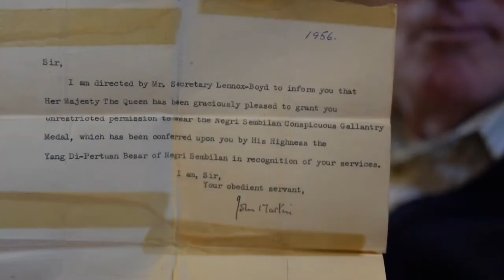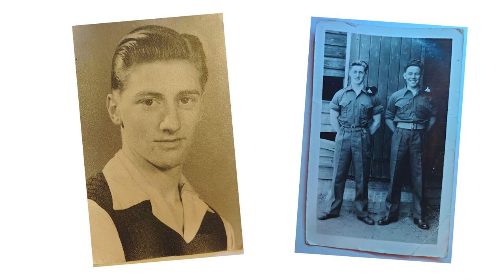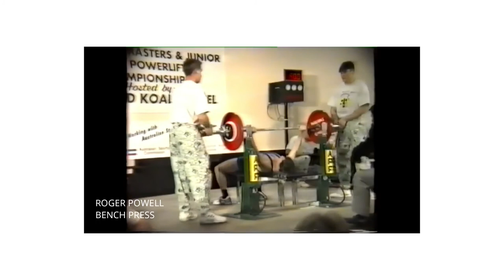Roger Powell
In memory or Roger Powell, World Champion weight lifter and former member of the Lincolnshire Regiment. He chats about his army days early life and his time following his life long passion of power lifting.